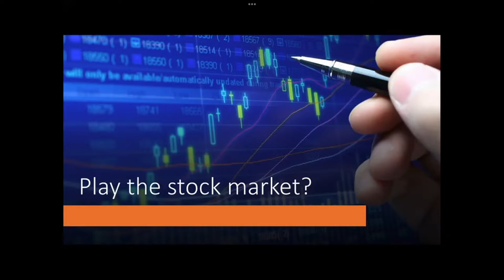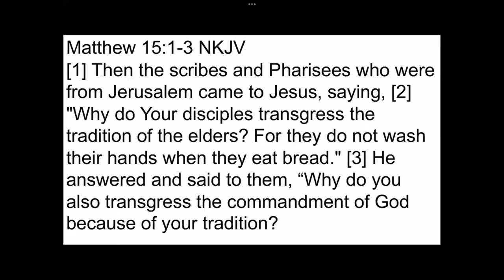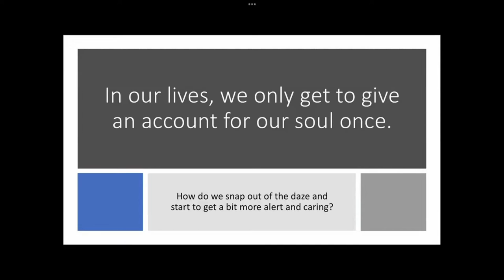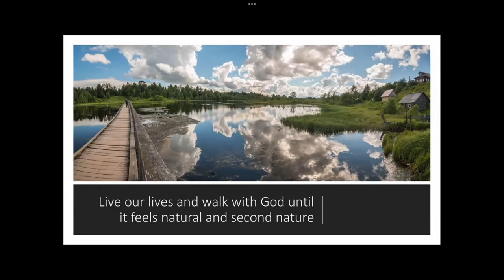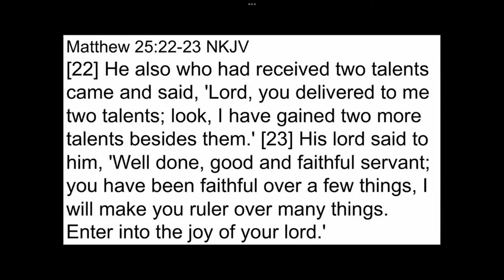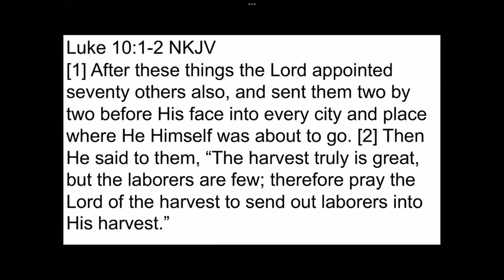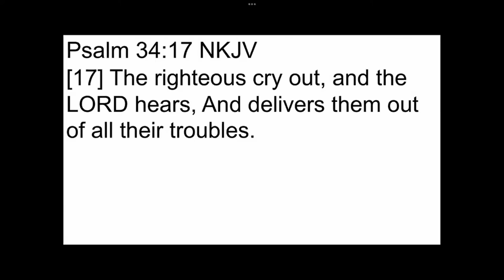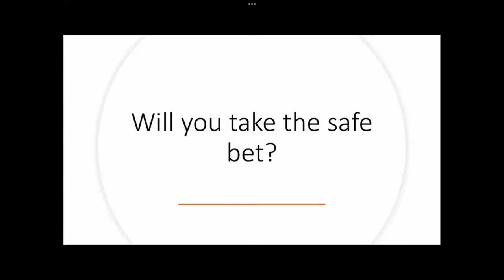January 30, 2022 - Rex McElrath - A Safe Bet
Message by Rex McElrath titled “A Safe Bet”